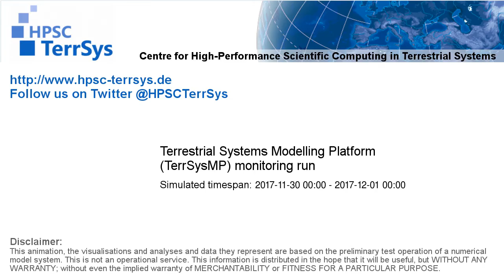TerrSysMP monitoring run 2017-11-30 - surface wind magnitude - NRW (24h)